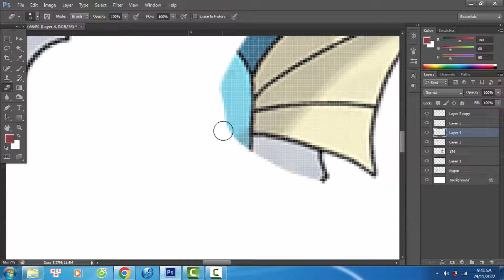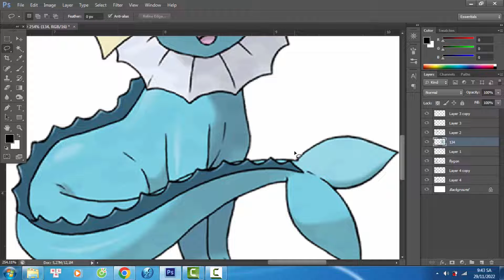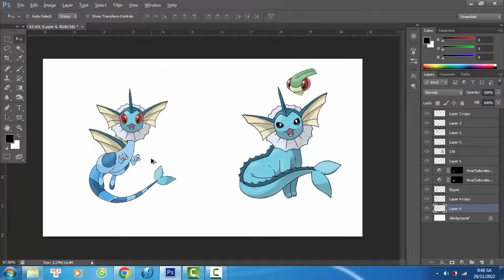Pokemon Fusion | Flygon + Vaporeon